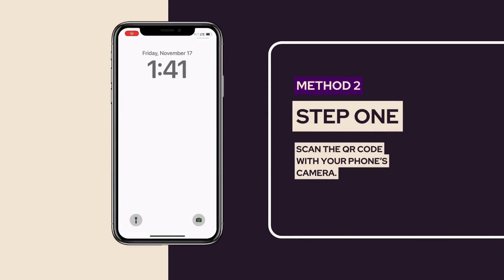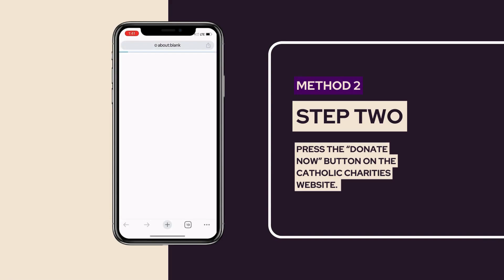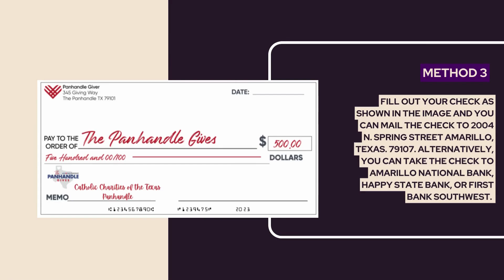Attebury Donate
As part of the Attebury Honors Program at West Texas A&M University, students are working on a social media campaign to help Catholic Charities of the Texas Panhandle increase giving during The Panhandle Gives campaign.